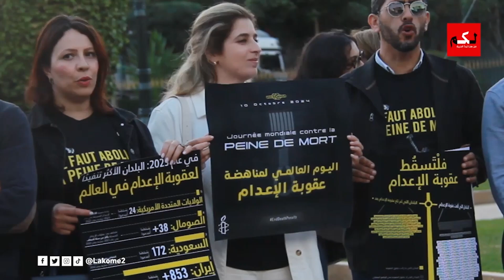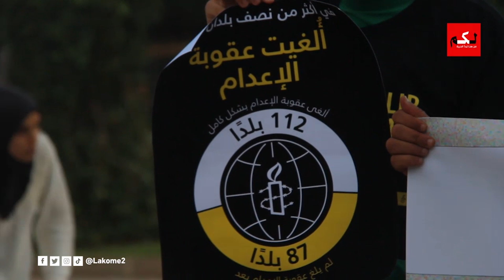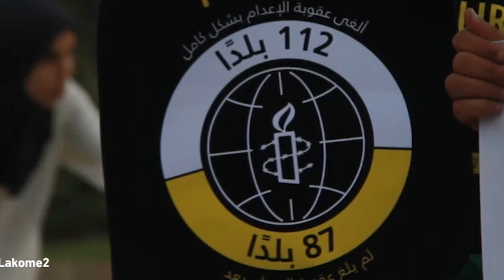"عقوبة الإعدام" لم تَحٌد من الجريمة… ومقاربتها يجب أن تكون حقوقيا وقانونيا وليس دينيا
موقع إخباري مغربي يتجدد على مدار الساعة